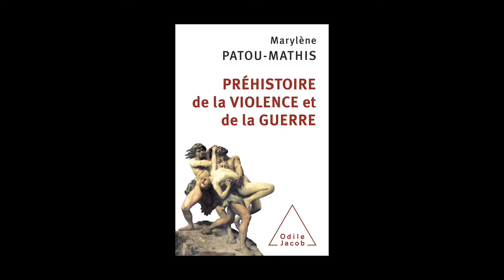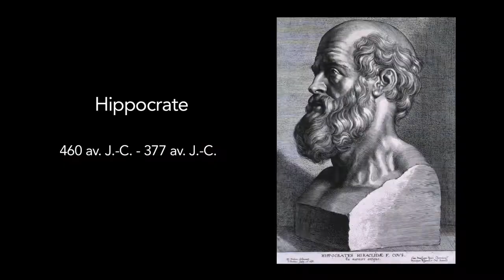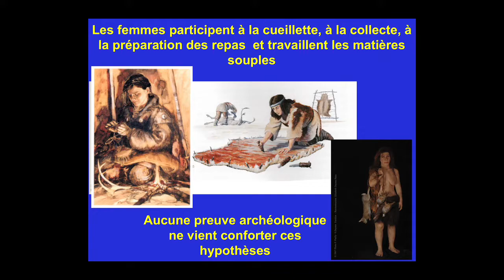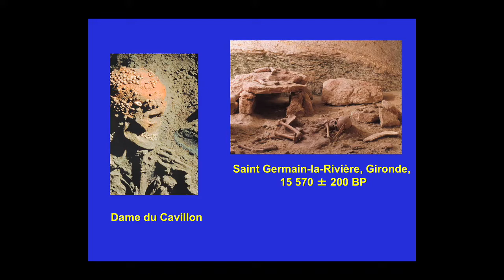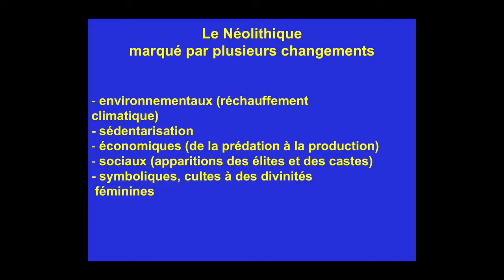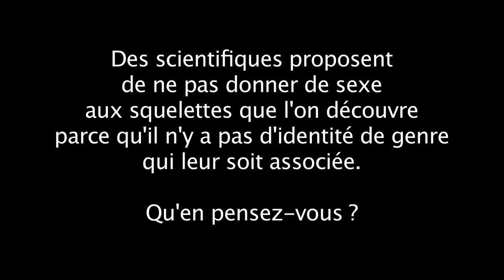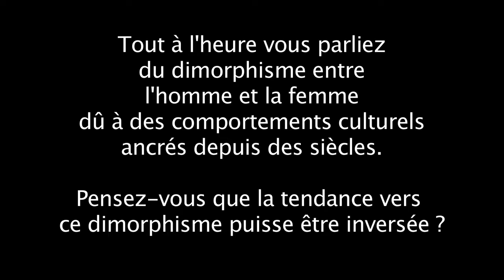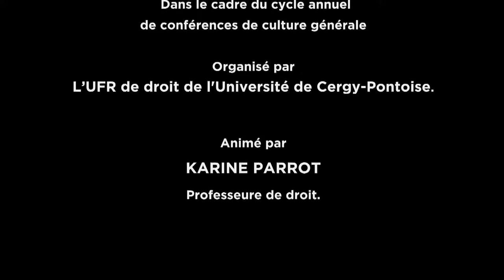L’invisibilité des femmes dans l’histoire de l’évolution humaine, par Marylène Patou-Mathis, CNRS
L’invisibilité des femmes dans l’histoire de l’évolution humaine, par Marylène Patou-Mathis

Et si contrairement à la vision patriarcale de la préhistoire héritée du XIXe siècle, les femmes avaient, elles aussi, peint Lascaux, chassé les bisons, taillé des outils, inventé des techniques… En effet, aucune preuve archéologique ne permet d’affirmer que dans les sociétés préhistoriques certaines activités leur étaient interdites, qu’elles étaient considérées comme inférieures et subordonnées aux hommes. S’appuyant sur l’analyse des idées reçues et des dernières découvertes, cette conférence pose les bases d’une autre histoire des femmes préhistoriques. Tout comme les hommes, elles ont contribué à l’évolution humaine.

Marylène Patou-Mathis est directrice de recherche au CNRS  rattachée au Département Homme et Environnement du Muséum National d’Histoire Naturelle (Paris). Préhistorienne, elle est spécialiste des comportements des Hommes préhistoriques, en particulier des Néanderthaliens et des premiers Hommes modernes en Europe. Elle a publié plusieurs ouvrages scientifiques et rédigé plus de 280 articles dans des revues nationales et internationales. Elle participe à la diffusion des connaissances en tant que conférencière, commissaire d’expositions (dont Néandertal, l’expo, 2018, Musée de l’Homme - 2019, Musée de l’Histoire du Canada, Ottawa) et conseillère de documentaires scientifiques et du film AO le dernier Néandertal (de Jacques Malaterre, UGC). Elle a également publié plusieurs ouvrages dont en 2020 L’homme préhistorique est aussi une femme (Allary Ed.) et Qui était Néandertal ? (Eds. Bayard),  2018, Neandertal de A à Z (Allary Ed.), en 2017, Mangeurs de viande. De la préhistoire à nos jours (Ed. Perrin, Collection Tempus), en 2015, Histoires de Mammouth (Eds.Fayard), en 2014, Madame de Néandertal. Journal intime (avec Pascale Leroy, éditions Nil), en 2013, Préhistoire de la violence et de la guerre (Eds Odile Jacob),  en 2011, Le Sauvage et le Préhistorique, miroir de l’Homme occidental (Eds Odile Jacob) et en  2010, Neanderthal une autre Humanité (Ed. Perrin, Collection Tempus).